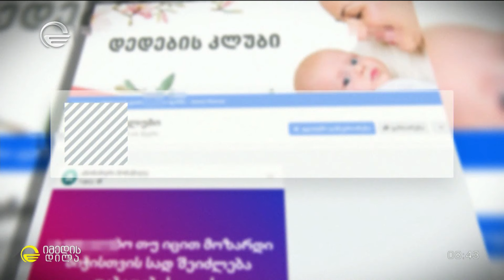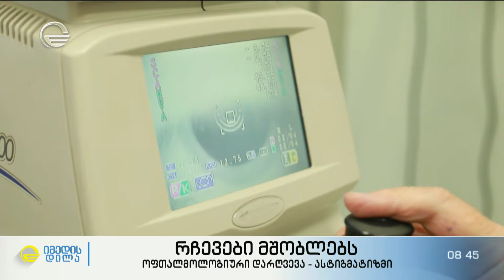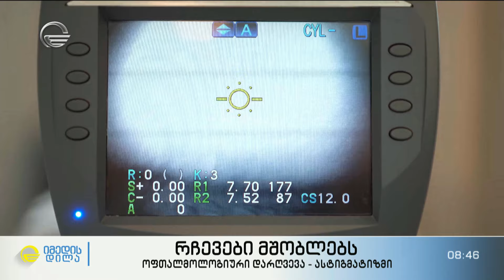ოფთალმოლოგიური დარღვევა - ასტიგმატიზმი ბავშვებში